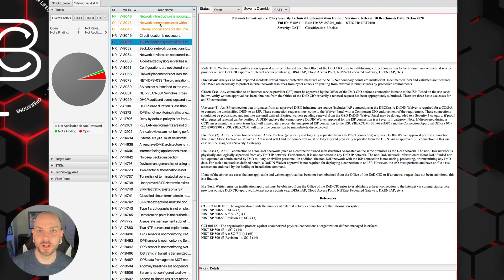Building Secure Networks Masterclass: Tip 2 - Validate Internet and Cloud Connections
Do you know how many internet circuits and cloud instances your organization has? If you support  a small organization, that is probably an easy question to answer. But as tech footprints grow different teams can be responsible for different procurements. It's important to ensure all outbound network services the organization is responsible for are actively monitored and documented.

This is a continuation in a series of short videos walking through network security best practices. I'll be using the DoD DISA STIG on Network Infrastructure Policy. Don't worry if you have no background in DoD or government work! We're just using this as a guideline and I'm going to adjust it for both large and small business environments. I'm just using this because I discovered it years ago and think it does a solid job encapsulating a lot of great points.

If you want to follow along (or create your own checklist) get the DISA STIG viewer for free here:

(YouTube Gear, IT Devices, Books, Pre-workout I use...STUFF I 100% RECOMMEND)

Network+ Study Guide that I co-authored

Juniper JNCIA-Junos

Juniper JNCIA-SEC

Juniper JNCIA-Cloud

Juniper JNCIA-DevOps

Juniper JNCDA

CCNP Enterprise

CCNP Security

CCNP Collaboration

CompTIA Linux+

Linux+

Ethical Hacking

Hacking

CISSP

CISSP ISSAP ISSEP

CCIE

OSCP

Comptia Network+

Comptia Security+

CyberInsight